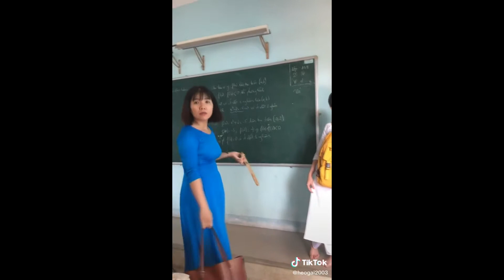Vietnamese Cute 'Ao Dai Girl'#19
Vietnamese Cute  Ao Dai Girl,on TikTok